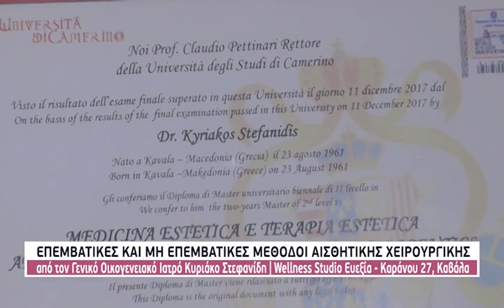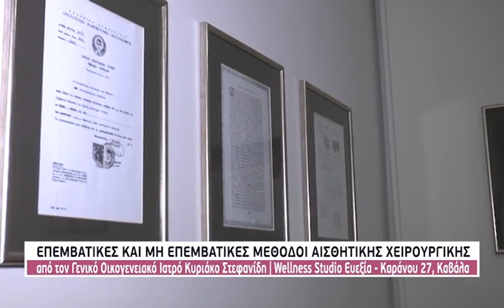Ευεξία - Γεν. Ιατρός Κυριάκος Στεφανίδης